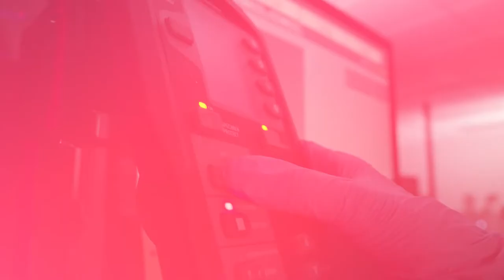Henkel LOCTITE® 3D Printing Resins | DLP Additive Manufacturing Materials Built for Production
To get parts made with genuine Henkel LOCTITE® 3D Printing materials work with Proto3000's ISO 9001:2015 certified additive manufacturing service bureau
To shop for Henkel LOCTITE® 3D Printing materials for ETEC 3D printers

The promise of 3D printing was always about finding the best way to assemble, but conventional resins never fulfilled that promise. Limitations in available 3D printing materials have made many of them impractical for the demands of assembly, which has a limited design. You could prototype easily enough, but manufacturing...that was another story. Until now.

Henkel LOCTITE’s new 3D portfolio of resins, post-processing bonders and equipment, and printers addresses those shortcomings. It expands the available materials for 3D printing – and the properties they possess. It allows you to create truly functional parts, across a wider range of applications. It opens up truly limitless design possibilities.

Henkel LOCTITE DLP 3D Printing Resins Include:

PhotoPlastic Resins

LOCTITE 3D IND408
High modulus material with a smooth and glossy surface finish. High thermal performance at temperatures greater than 100°C.

FLAME RETARDANT MATERIAL - LOCTITE 3D 3955 HDT280 FST
High performance, high modulus product which boasts excellent flexural and tensile physical properties with outstanding flame retardance.

HIGH TEMPERATURE RESIN

LOCTITE 3D IND403 HDT80 High Modulus
High modulus tough resin for high temperature resistance.

LOCTITE 3D IND406 HDT100 High Elongation
Tough Resin with High Temperature Resistance.

LOCTITE 3D 3860 HDT180 High Temperature
Rigid resin with HDT 180°C for high temperature applications.

LOCTITE 3D IND147 HDT230 High Heat
High temperature resistant resin for molding and tooling.

HIGH IMPACT RESINS

LOCTITE 3D 3843 HDT60 High Toughness
Durable parts with outstanding surface finish and HDT 60°C. Attributes are similar to ABS.

LOCTITE 3D 3172 HDT50 High Impact
Strong and durable parts with mechanical attributes similar to polypropylene.

LOCTITE 3D IND405 HDT50 High Elongation
A high-strength engineering plastic with good impact resistance and excellent surface finish.

PHOTOELASTIC RESINS

LOCTITE 3D 5015 A80 Elastomeric
A medium durometer, high-performance silicone with true elastomeric properties.

LOCTITE 3D 8195 A60 High Rebound
Flexible resin with firm compression properties and quick rebound performance

LOCTITE 3D IND402 A70 High Rebound
Single component elastomer material with high resilience

LOCTITE 3D IND475 A60 High Rebound
Single component industrial strength UV resin with high tear resistance